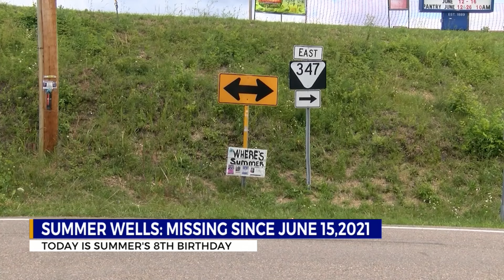Sunday marks Summer Wells' 8th birthday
Sunday, Feb. 4, marks the eighth birthday of Summer Wells who has been missing since June 15, 2021.